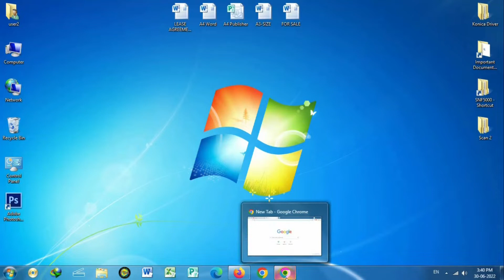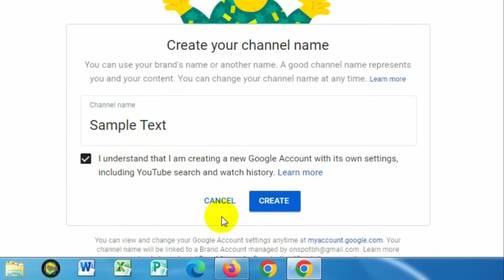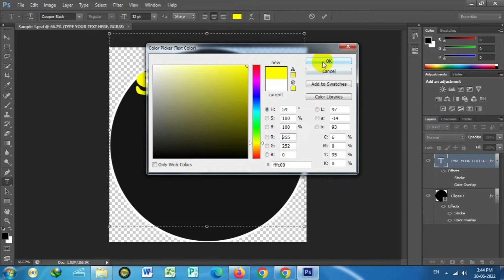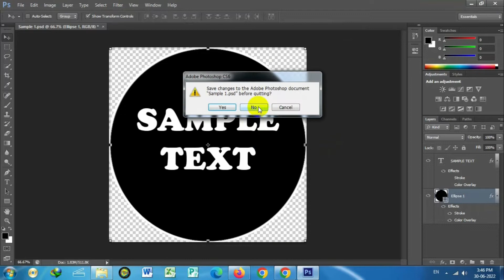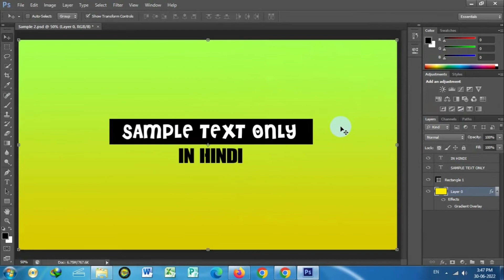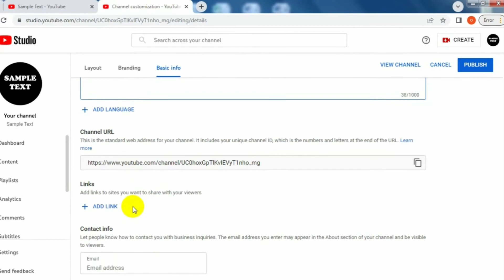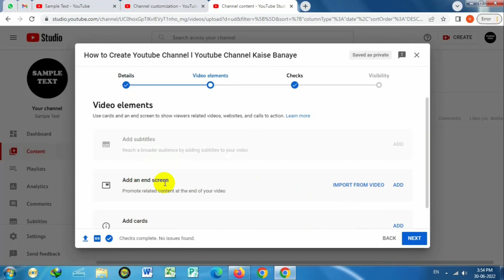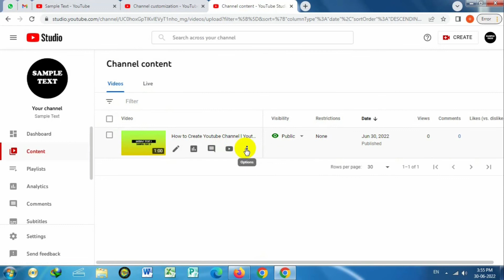Complete Setup Tutorial - How to Create a Youtube Channel and Upload Videos | Hindi-Urdu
Friends iss video me main aap sabhi ko ek New Youtube Channel Create karke uss par kaise Profile Picture Logo aur Banner ko set karne ke baad videos ko upload karte hain ke baare me bataya hai. ummed karta hoon ki ye video aap sabhi ko pasand aayegi.

अगर आपको ये वीडियो पसंद आया हो, तो इस वीडियो को लाइक और शेयर करना बिल्कुल भी ना भूलें और ऐसी  ही और नयी वीडियोस के लिए MobiCom Tips को SUBSCRIBE करके घण्टी के निशान पर दबाकर सभी Notification  को भी ON कर लीजिये।